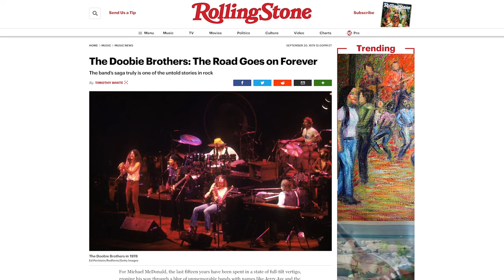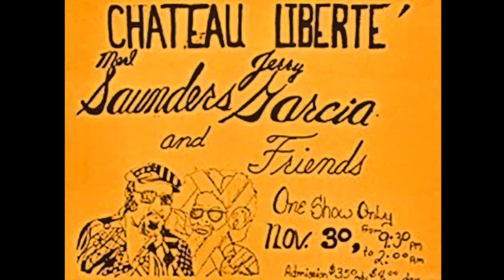Dead Tuna - Chateau Liberte'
An excerpt from the Chateau Liberte' documentary film. Dead Tuna is a section from the film with stories about classic rock bands Hot Tuna, Jerry Garcia and Merl Saunders and Kingfish with Bob Weir. Includes images of all bands performing at the Chateau Liberte in the early 1970s. Hot Tuna song "Been So Long" and "Battle of New Orleans" by Kingfish feature live recordings from shows at the legendary Chateau Liberte'. The Saunders Garcia song "Keepers" is also featured.

"Caffeine and Ketamine" by the San Francisco band The Coo Coo Birds begins this excerpt. The band includes Ryan Zweng, Associate Producer of the film.

Interviews with legendary radio personality Steven Seaweed "The Weedman" at The Bone KSAN 107.7 radio station in San Francisco. Also interviewed are former bartenders Trudi Vonahnen and Candyjo Jorgensen. Doobie Brothers' guitar technician Mark Brown is interviewed. San Francisco performer Geoffrey Pond is also interviewed.

The documentary film "The Chateau Liberte'" was produced, directed and narrated by film maker W.J. McKay. McKay was a young man when he spent time at the Chateau Liberte' in the late 1970s.

The film premiered in Santa Cruz, California on July 10th, 2021 to a sold out audience at The Rio Theatre.